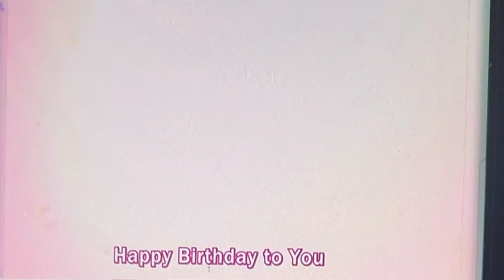HAPPY BIRTHDAY MY BESTFRIEND Liezel Montoya.GOD BLESS YOU !!.and more birthdays to come. 11.11.2023